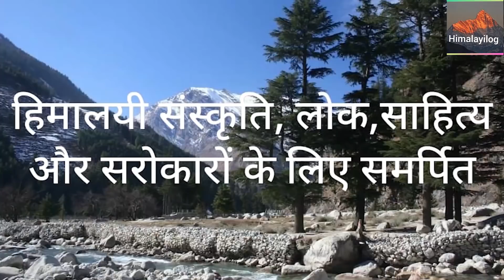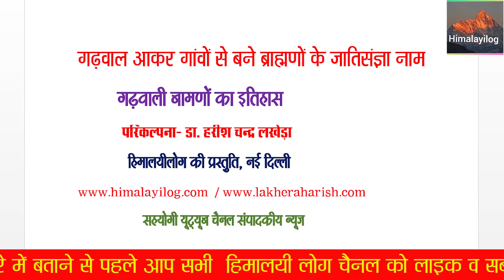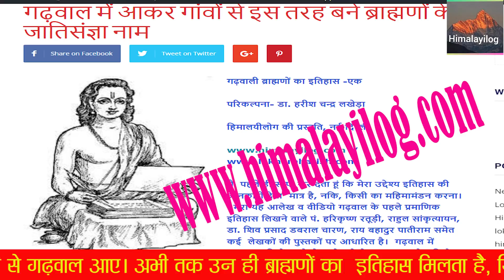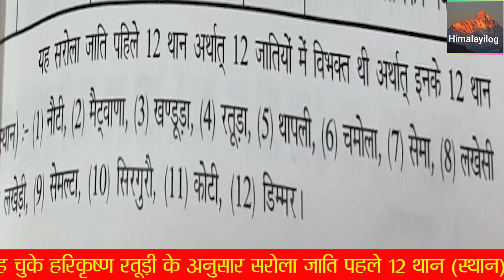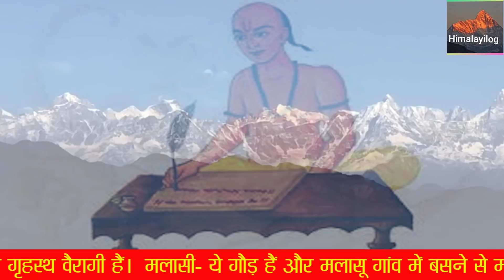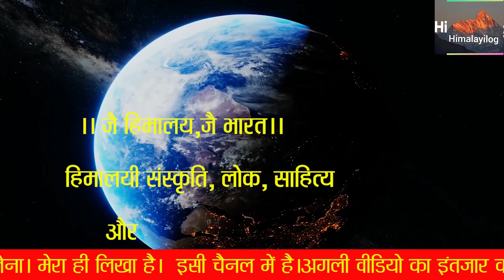गढ़वाली ब्राह्मणों के सरनेम.History of Garhwali Brahmins,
गढ़वाल में आकर गांवों से बने ब्राह्मणों के जातिसंज्ञा नाम
गढ़वाली ब्राह्मणों का इतिहास -एक
गढ़वाल -कुमायुं- उत्तराखंड की जातियां
सहयोगी यूट्यूब चैनल संपादकीय न्यूज
Surname(JatiName)ofGarhwaliBrahmins, Historyof GarhwaliBrahmins,
यह वीडियो उत्तराखंड के गढ़वाल मंडल के बामणों (ब्राह्मणों) के सरनेम और उनके केदारखंड आने पर केंद्रित है। विस्तार से पढ़ने के लिए वेबसाइट

जै हिमालय, जै भारत। मैं जर्नलिस्ट डा. हरीश चंद्र लखेड़ा हिमालय की  जातियों के इतिहास के क्रम में इस बार उत्तराखंड के गढ़वाल मंडल के ब्राह्मणों के इतिहास की दूसरी कड़ी के साथ आया हूं।  गढ़वाल में ब्राह्मण किस क्षेत्र से आए। इस वीडियों में यही बताने जा रहा  हूं। हिमालयी क्षेत्रों की विभिन्न जातियों को लेकर  इस चैनल में पहले से कई वीडियो हैं। आप जानते ही हैं कि हिमालयी क्षेत्र के इतिहास, लोक, भाषा, संस्कृति, कला, संगीत, सरोकार आदि को देश- दुनिया के सामने रखने के लिए हिमालयीलोग चैनल लाया गया है। आप इस आलेख को हिमालयीलोग वेबसाइट में पढ़ भी सकते हैं।
मैं पहले ही साफ कर देता हूं कि मेरा उद्देश्य इतिहास की जानकारी देना मात्र है, नकि, किसी का महिमामंडन करना। मेरा यह आलेख व वीडियो गढ़वाल के पहले प्रमाणिक इतिहास लिखने वाले पं. हरिकृष्ण रतूड़ी, राहुल सांकृत्यायन, डा. शिव प्रसाद डबराल चारण, राय बहादुर पातीराम समेत कई लेखकों की पुस्तकों पर आधारित है। गढ़वाल में ब्राह्मण सदियों पहले से आने लगे थे। उत्तराखंड में सदियों पहले से ब्राह्मण व क्षत्रिय आकर यहीं बस जाते रहे हैं। पौराणिक काल में भी ब्राह्मण आए। महाभारत काल में महाराज पांडु के साथ भी ब्राह्मण गढ़वाल आए थे। पांडव भी वनवास के समय जब केदारखंड आए तब भी यहां ब्राह्मणों के होने का उल्लेख मिलता है। गढ़वाल में ब्राह्मण जातियां विभिन्न श्रेणियों में विभक्त रही हैं। हालांकि अब समय के साथ ये सभी भेद मिट गए हैं। टिहरी रियासत के मंत्री रहे पं. हरिकृष्ण रतूड़ी के अनुसार गढ़वाल में ब्राह्मण सरोला, गंगाड़ी और नाना गोत्री या खस ब्राह्मण में विभक्त रहे हैं। सरोला व गंगाड़ी वे ब्राह्मण हैं, जिनके पुरखे मैदानों से गढ़वाल गए। इसे लेकर एक वीडियो पहले से ही इस चैनल में है। अब यह जानकारी दे रहा हूं कि ये ब्राह्मण कब और कहां से गढ़वाल आए। अभी तक उन ही ब्राह्मणों का इतिहास मिलता है, जिन्हें हम सरोला व गंगाड़ी कहते हैं और वे 8वीं से 9वीं सदी से गढ़वाल आने शुरू हुए थे। दरअसल, गढ़वाल व कुमायुं में बड़ी संख्या में खस ब्राह्मण भी रहे हैं परंतु इनमें से अधिकतर ने वही जाति संज्ञानाम अपना लिए जो कि सरोला व गंगाड़ी अपनाते रहे हैं। खस, नानागोत्री, देवप्रयागी पंडे आदि ब्राह्मणों में भी सरोला व गंगाड़ी जातिनाम मिलते हैं। इसी तरह उत्तर प्रदेश के ब्राह्मणों के सरनेम वाले ब्राह्मण भी यहां हैं।.